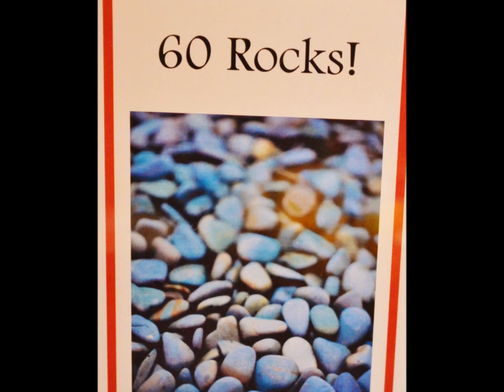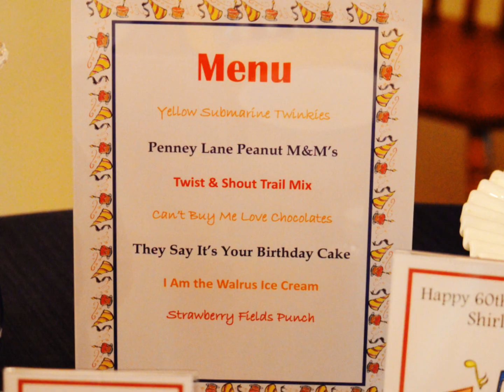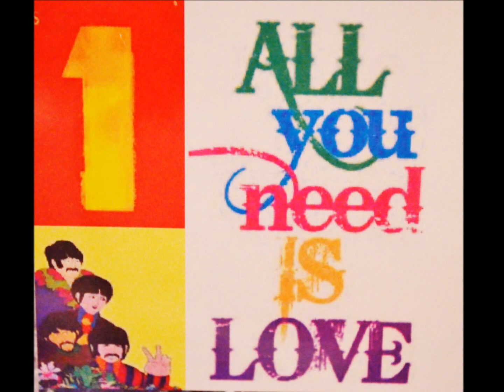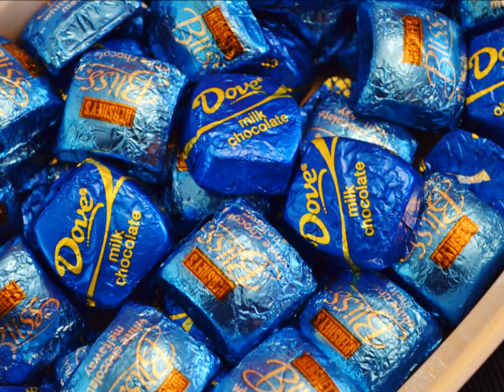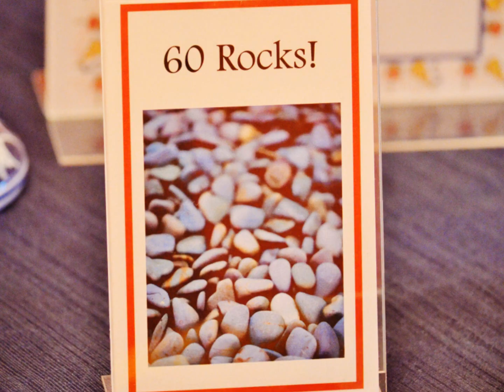HAPPY BIRTHDAY SHIRLEY